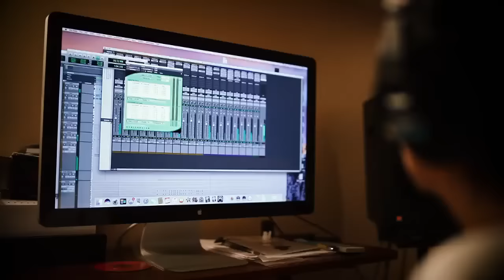Albela By Vandana Jauhar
Inspired by the classical piece taught by my father
Check it out on other platforms including Spotify and Apple music/itunes